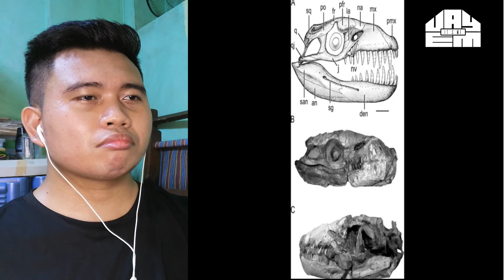TOTOONG HALIMAW NG KARAGATAN 2021 || It's Me Jay-Em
WHAZZAP MGA BUTIKI TULOY ANG KULITAN SA SOCIAL MEDIA KO

mga halimaw ng karagatan,
5 halimbawa ng karagatan,
halimbawa ng karagatan,
halimbawa ng dulang karagatan,
halimaw sa ilalim ng karagatan,
6 halimbawa ng karagatan